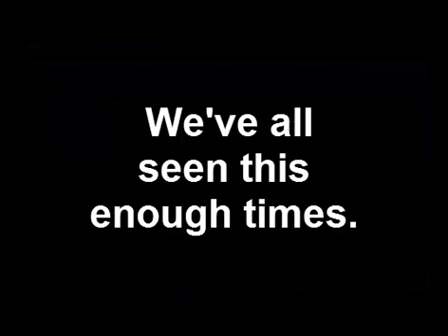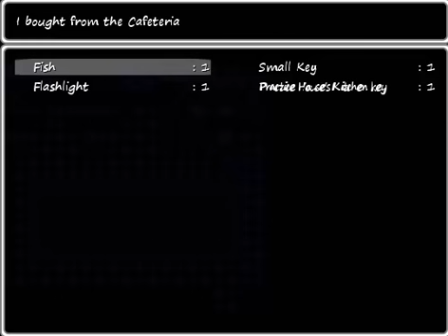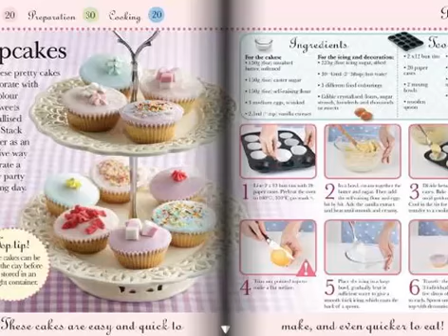Sideshow Gaming: Last Prom episode 3: WAT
Will the Grudge Girl show up again_
PROMbably.